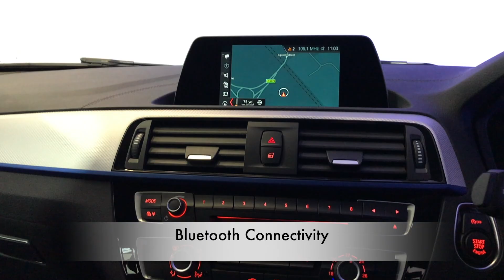Mike Brewer Motors- BMW 1 Series 1.5 118i M Sport Sports Hatch (s/s) 5dr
FINISHED IN BLACK SAPPHIRE BMW NAVIGATION DAB RADIO BLUETOOTH WITH AUDIO STREAMING RAIN SENSOR WITH ONLY 2,643 MILES WITH FSH, BMW WARRANTY UNTIL 2021. ALL CARS WILL RECEIVE AN 82 PT RAC APPROVED INSPECTION, ALL CARS ARE PREPARED TO THE HIGHEST STANDARD WITH A SERVICE IF REQUIRED., Upgrades - Metallic Paint, Standard Features - BMW Navigation System, Air Conditioning, Automatic Single Zone, Auto Start-Stop, DAB Tuner, 18in Alloy Wheels M Double-Spoke Style 461 M, Alarm System (Thatcham 1) with Remote Control and Engine Immobiliser, BMW Professional Radio with Single CD Player, BMW Online Services, Bluetooth Connectivity with Audio Streaming with USB Connection, Remote Services, Brake Pad Wear Indicator, Front and Rear, Check Control System for Monitoring of Lights and Door/Compartment Open Warning, Oil Temperature Display, Comfort Go (Keyless Start), Start/Stop Button, Auto Start/Stope Deactivation Button., Electronic Windows - Front and Rear with Open/Close Fingertip Control, Anti-Trap Facility and Comfort Closing Function, Heat Protection Glazing With Green-Tint, Hillstart Assist, Rain Sensor, Tyre Pressure Monitoring (3-Level Warning Strategy), M Sport Suspension, M Steering Wheel, M Aerodynamic Bodystyling, Sports seats, Anthracite Headlining, Complete ConnectedDrive Application, 12V Socket in Rear Centre Console, Storage Compartment in Rear Centre Console, 3x3 point rear seat belts, Airbags, Body Colour Bumpers, Child locks & Isofix system, Exterior Mirrors, Electrically Adjustable and Heated - Mirror Glass Aspheric on Drivers Side, Convex on Passenger Side and body colour, direction indicator side lights integrated, Folding rear seats, Heated Rear Windscreen, Immobiliser, Rear Window Wiper, Remote central locking, Third Brake Light. 5 seats, Metallic Black Sapphire, Here at Mike Brewer Motors, quality really matters to us. Not just the quality of our service but the high quality of our vehicles, and the standard at which they hit our forecourts. We have invested a lot into our business to open 2 state of the art preparation centres in Sheffield and Luton with the sole purpose to deliver the highest quality cars possible both Mechanically and aesthetically, because we know you wonâ€™t want to buy a car from us unless itâ€™s in top notch condition. or follow the link on our website mikebrewermotors.com under JudgeService ! Mike Brewer motors also offers a UK mainland Delivery Service, one of our most popular offers. You can also reserve the car until you can come and take it for a spin so you do not miss out !Evolution Funding Limited (â€œEvolutionâ€) is the owner of the car but before it was put up for sale by Mike Brewer Motors (a trading style of Evolution) it was used as a short-term rental vehicle by Evogo (another trading style of Evolution) since the date of registration. Evogo is a short-term vehicle rental business that rents cars to the public on fixed-term contracts. This vehicle had in total one customer during its time with Evogo. When a customer returns a car to Evogo, a full inspection is undertaken for both mechanical and cosmetic damage and if any damage is identified, it is repaired to the vehicleâ€™s manufacturer standards before it is passed to Mike Brewer Motors to be sold to the public. (KFL), Part Exchange Facilities Available, Finance Available. Postcode for Sat Nav is S4 8AL